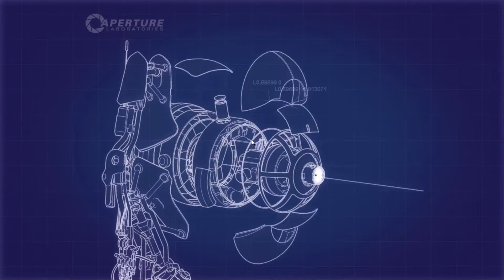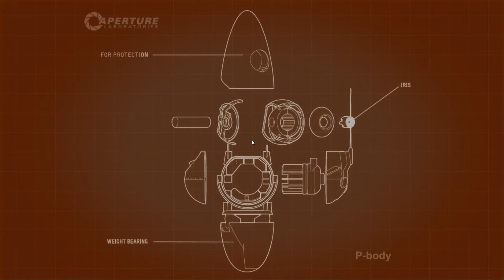Portal 2 Coop with King Illings Ep3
I also do a tabletop RPG podcast with my friend Hans "infernalistgamer" Watts over at FanboyTV!